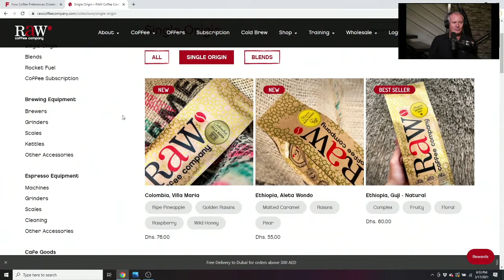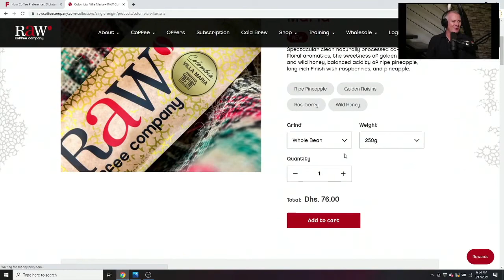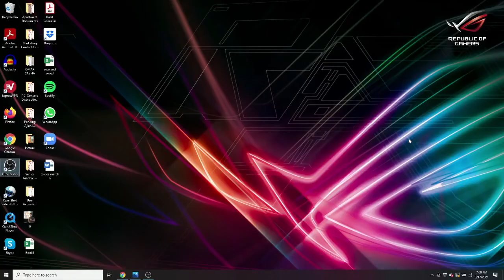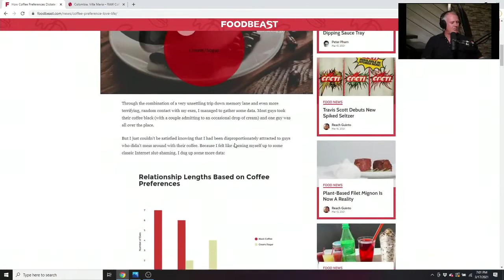#8 with Matt Toogood - Coffee Production, Distribution and Consumption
Matt Toogood is the Co-Owner of RAW Coffee Company. Founded in 2007 and located in a funky warehouse in Dubai, RAW sources premium beans from all around the world and focuses on premium quality and sustainability. In addition, they provide all sorts of coffee machinery and training for baristas and coffee aficionados.

In this episode, we discuss all things related to the coffee value chain, coffee's impact on health and everything in between.